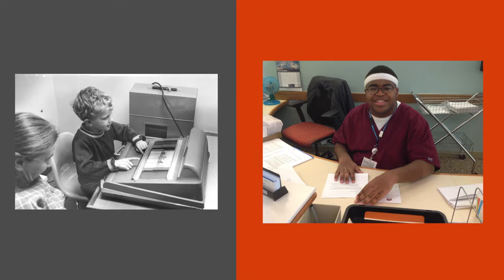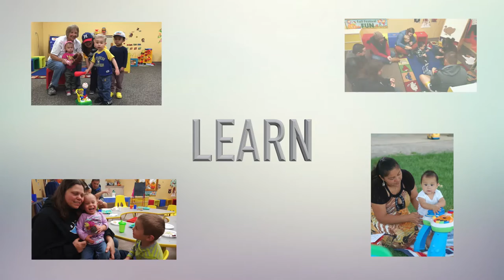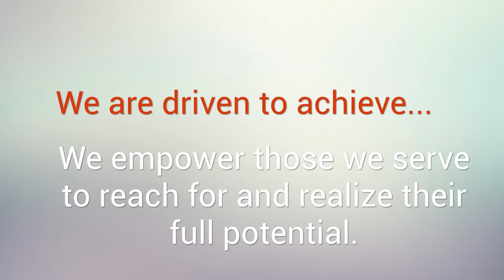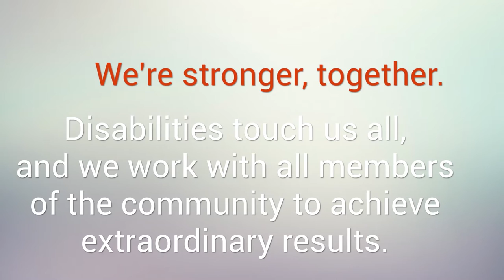Easterseals Southeast WI: Then & Now.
As part of our brand launch, we highlighted the "new face of disability" with photos from our past and present.  It shows the continual support of Easterseals to individuals living with disabilities and the many strides we have made as a community and society for greater inclusion.